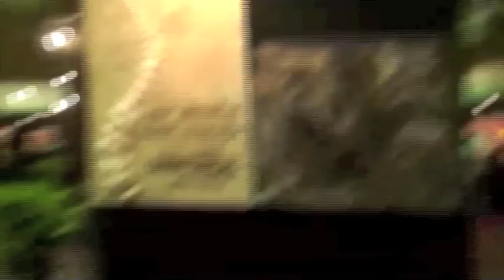Rewind! CCC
Rewind! is proud to present a special coverage on CCC, 24th April 2010.

Missed out on CCC? Want to have a taste what CCC was like?

Rewind! CCC gives off some of the highlights of the day which includes:

Pie Throwing
Mass Poco-Poco
Lil Michael Jakson
etc.